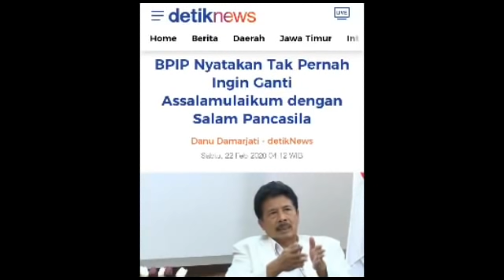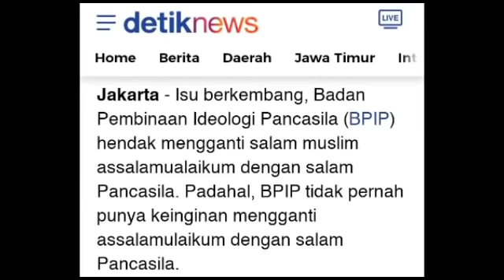KERAS ! SINGA BANSER BANYUMAS TANGGAPI SALAM PANCASILA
Kelompok radikal meributkan Salam Pancasila yang dipopulerkan oleh Prof Yudian Wahyudi Kepala BPIP. Mereka memang anti Pancasila dan menyebutnya Toghut. Maka, mereka selalu menghalangi setiap upaya mengembangkan Pancasila di Bumi NKRI ini.

Singa Banser Banyumas, Syarif  kembali angkat bicara !